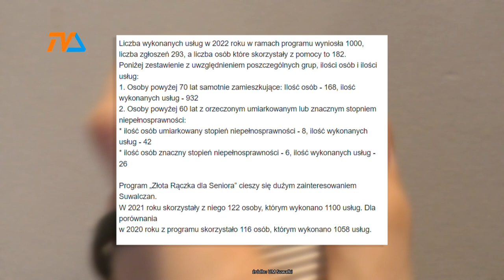Złota Rączka już działa |TV SUWAŁKI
Podpisana została umowa z podmiotem, który będzie w 2023 roku świadczył drobne, nieodpłatne usługi na rzecz suwalskich seniorów. Nie będzie jednak tego rozbił zupełnie za darmo, bowiem za wykonane prace otrzyma zapłatę z publicznych środków pochodzących z miejskiego budżetu. W ciągu roku miasto wyda na takie wsparcie seniorów blisko 60 tysięcy złotych. Usługi wykonywać będzie Spółdzielnia Socjalna „Perspektywa”.